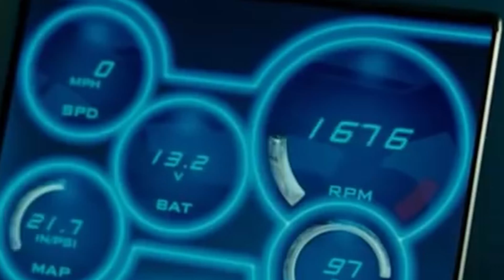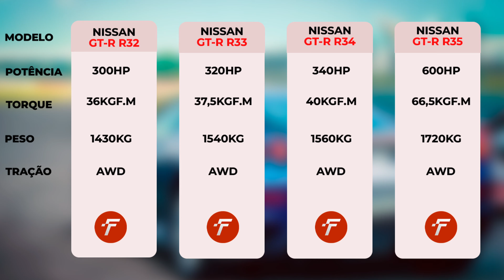História do Nissan GT-R gerações R32 R33 R34 e R35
Nissan GT-R gerações R32 R33 R34 e R35

Fala Ficheiro!
Na Ficha Técnica. de hoje vamos respirar muita história, revivendo e relembrando todas as características e detalhes dos Nissan Skyline, desde a geração do R32 até o R35.

Famosos por terem um visual agressivo, os Skyline sempre tiveram linhas fortes e marcantes.

O peso deles foi diminuindo conforte a evolução das gerações, assim como a potência aumentou e o número de cavalos também. Carro novo, motor novo, motor forte, com tração de respeito, como vemos no vídeo História do Nissan GT-R gerações R32 R33 R34 e R35.